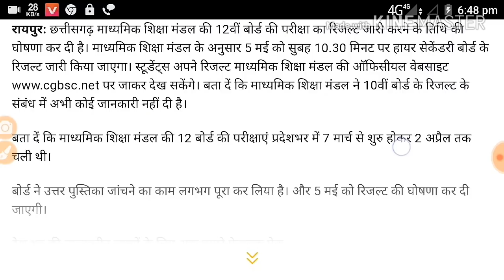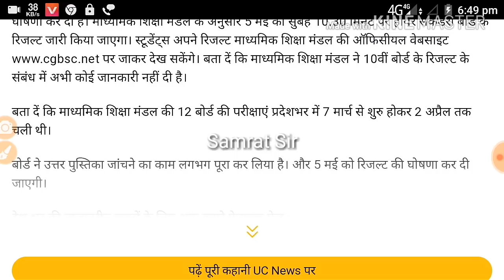CGBSE Inter 12th result 2018 || 5 मई को रिजल्ट जारी नहीं होगा | छत्तीसगढ़ बोर्ड रिजल्ट 2018 # Samrat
5 मई को ​घोषित किया जाएगा CGBSE 12th बोर्ड का रिजल्ट
रायपुर: छत्तीसगढ़ माध्यमिक शिक्षा मंडल की 12वीं बोर्ड की परीक्षा का रिजल्ट जारी करने के तिथि की घोषणा कर दी है। माध्यमिक शिक्षा मंडल के अनुसार 5 मई को सुबह 10.30 मिनट पर हायर सेकेंडरी बोर्ड के रिजल्ट जारी किया जाएगा। स्टूडेंट्स अपने रिजल्ट माध्यमिक शिक्षा मंडल की ऑफिसीयल वेबसाइट पर जाकर देख सकेंगे। बता दें कि माध्यमिक शिक्षा मंडल ने 10वीं बोर्ड के रिजल्ट के संबंध में अभी कोई जानकारी नहीं दी है।
बता दें कि माध्यमिक शिक्षा मंडल की 12 बोर्ड की परीक्षाएं प्रदेशभर में 7 मार्च से शुरु होकर 2 अप्रैल तक चली थी।
बोर्ड ने उत्तर पुस्तिका जांचने का काम लगभग पूरा कर लिया है। और 5 मई को रिजल्ट की घोषणा कर दी जाएगी।